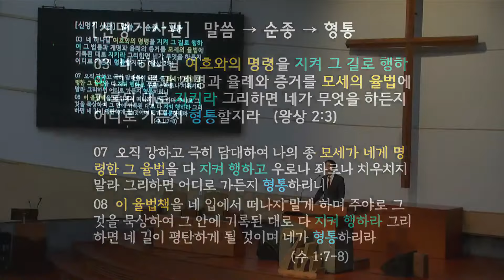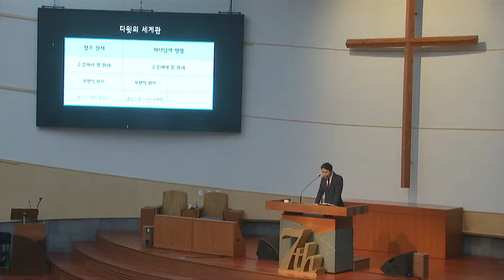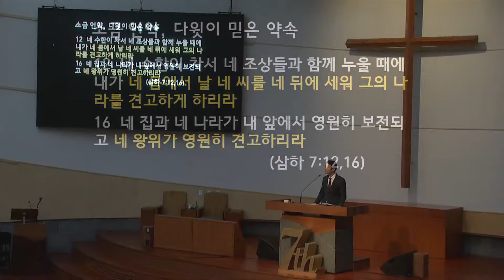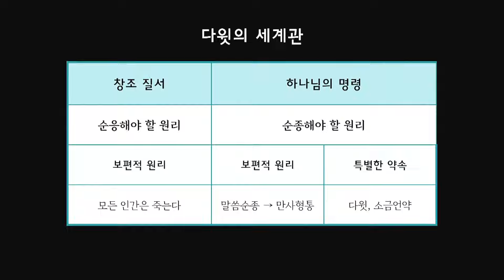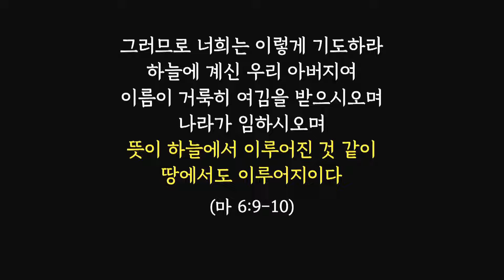다윗의 유언 | 왕상 2:1-4 | 고은범 담임목사 (2021. 8. 4.)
2021년 8월 4일 새노래명성교회 수요예배 설교

제목 : 다윗의 유언
본문 : 왕상 2: 1-4
설교자 : 고은범 담임목사